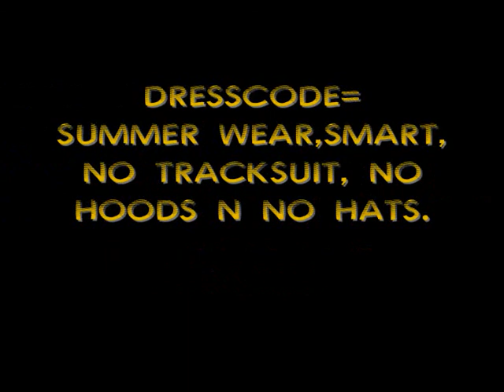Tooth Promotions Energy End Of Summer Jam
ENERGY IS BACK AND THIS TIME IS TH END OF SUMMER JAM, SO IF U HAVEN'T BEEN 2 ENERGY B4 THEN U R REALLY MISSING OUT TRUST! DATS ENERGY THE END OF SUMMER JAM SATURDAY 5th SEPTEMBER @ CLUB19.
UR DJs N HOSTS GIVING U THE BEST IN RnB HIP-HOP,FUNKY,BASHMENT,SOCA,AFRO BEATS N SLOW JAMS (JEEZ) R
***TOOTHLESS***

***SIR VENNOM***

***GOODFELLAS***

PLUS DJS FROM
***BBC 1XTRA***

***CHOICE FM***

***KISS FM***

***HAVIT LIVE***

***RINSE FM***

***FLAMES FM***

***WHOA FM***

***DEJU VU***

***MISTIC FM***

***ENERGY FM***

***VIBES FM***

EVERYBODY FREE B4 12am THEN LADIES £5 B4 1am, THEN £10 after. MEN £10 after.
SECURITY TIGHT BUT POLITE.
DRESSCODE= SUMMER WEAR,SMART, NO TRACKSUIT, NO HOODS N NO HATS.

FREE PICTURE WILL BE TAKING ON THE NIGHT N VIDEO AS ALWAYS.